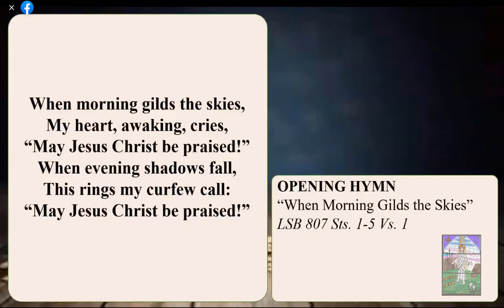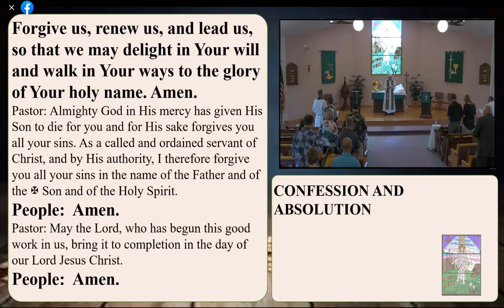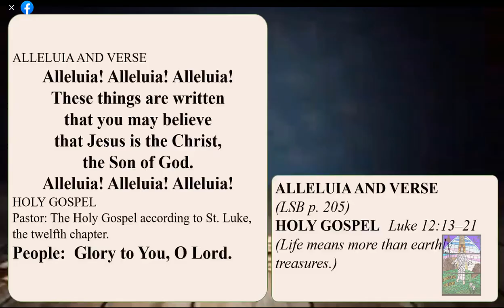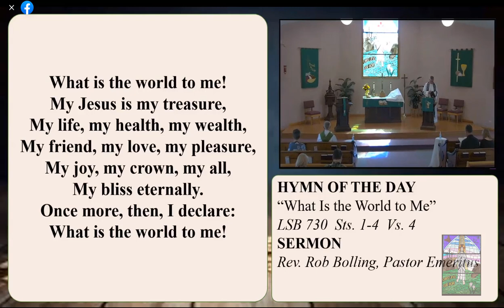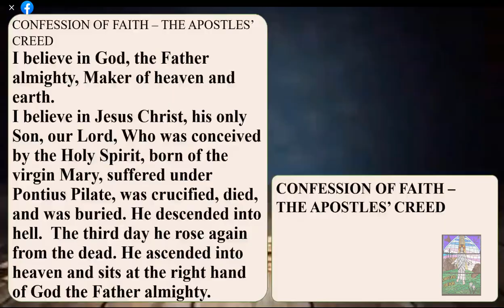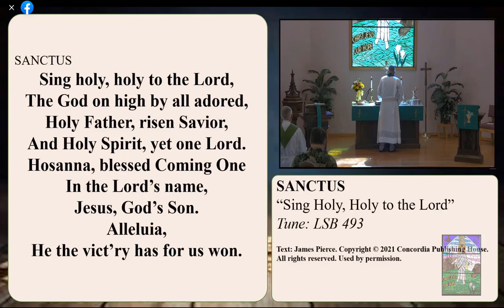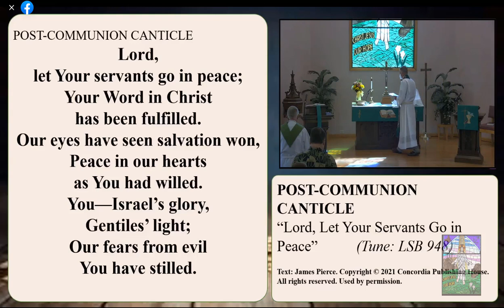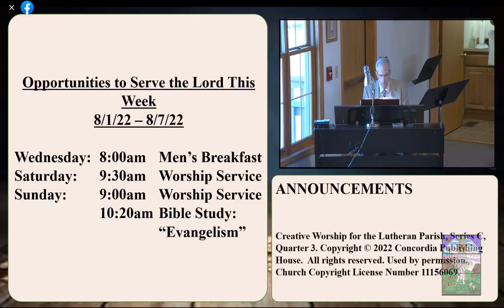Eighth Sunday after Pentecost July 31 2022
Pastor Rob Bolling Pastor Emeritus